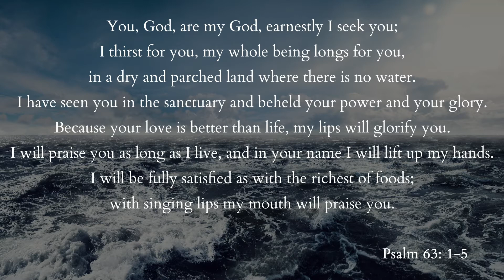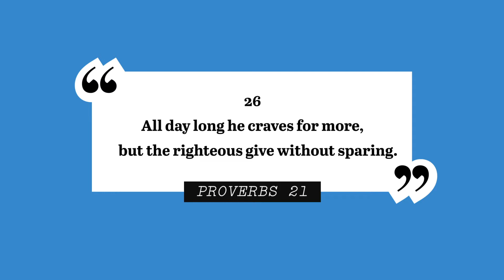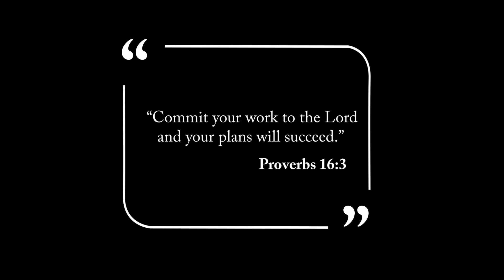Lazy Bum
[Proverbs 21:25-26] Solomon's warns that laziness leads to poverty. We refuse to work hard for temporary moments of satisfaction, but in the long run we reap nothing and end up dissatisfied.